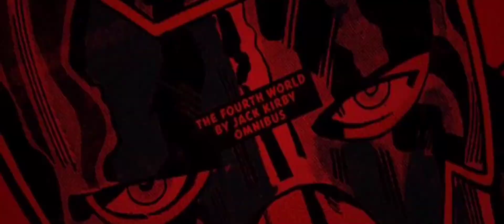Tamilarasan Movie Review | Vijay Antony | Remya Nambeesan | Babu Yogeswaran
further reading.

remove the content immediately. Because we
Thats includes many life. Thanks !